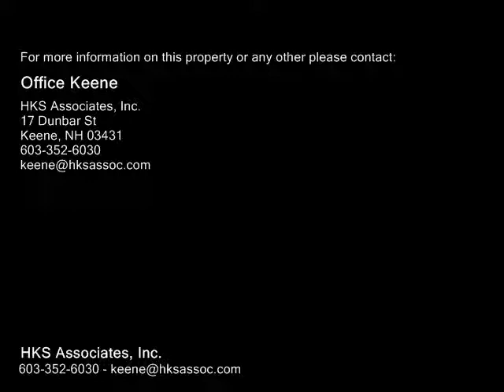150 Marcy Hill Road, Swanzey NH 03446 - Single Family Home - Real Estate - For Sale -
150 Marcy Hill Road, Swanzey NH 03446  Single Family Home  Real Estate  For Sale   Are you still renting or looking for a rental investment? This home may be the affordable alternative you've been looking for. A 3 bedroom, 112 bath spacious home with a screened porch. Sited back from the road with a large comfortable setting on a mostly level lot. Route 12 makes it a convenient quick drive to Keene and allows easy access to Vermont and Massachusetts.

HKS Associates, Inc.